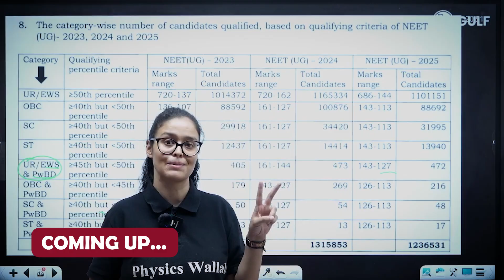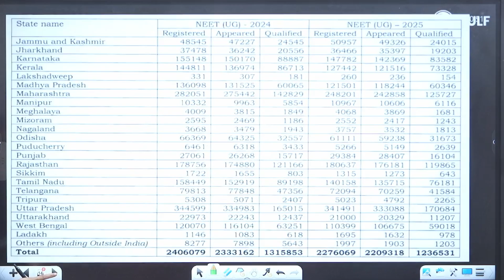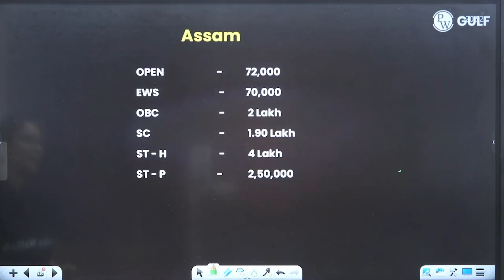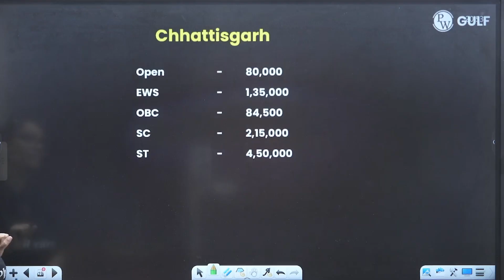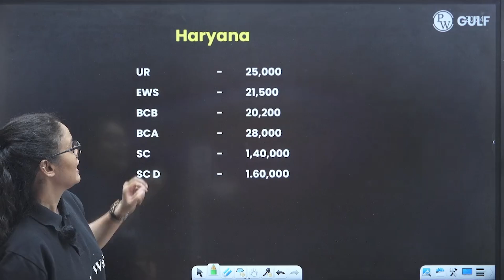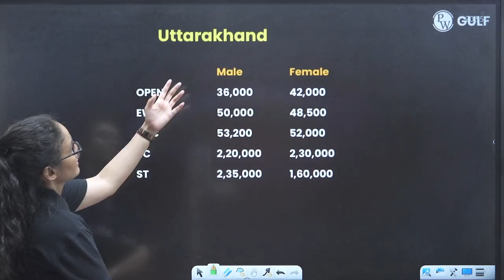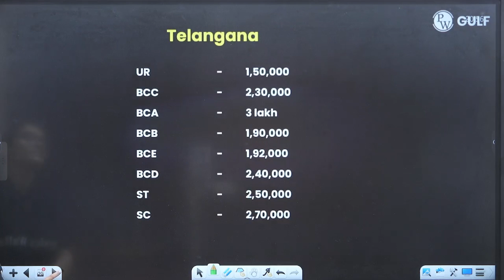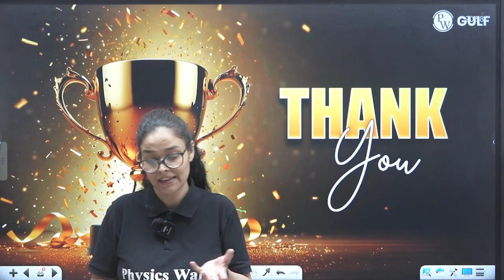NEET 2025 Cut Off: State-Wise Shocking Differences! ⚠️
NEET 2025 cut‑off scores exhibit startling state‑wise variations! 🧭 While high‑consensus regions hover near 700+ for top categories, several states see dramatic dips—with general category thresholds plunging to the mid‑400s. These disparities highlight diverse competition levels and educational ecosystems across India. Aspiring doctors, beware and strategize wisely!